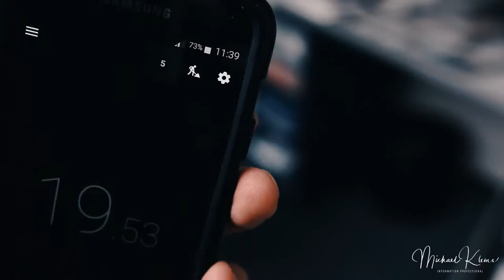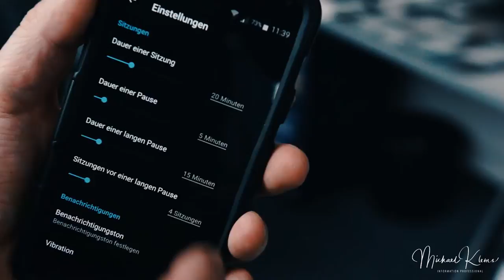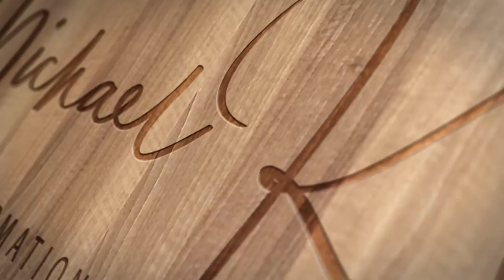Produktiv per App & Fragen zu Recherchethemen? // infobrokervlog #160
Was macht ein Information Professional? Wie läuft das Marketing ab? Was gibt es für Datenbanken? Wie wird recherchiert? Viele Fragen die immer wieder gestellt werden.

Diese möchte ich sammeln und regelmässig ein Q&A (Fragen & Antworten) Video posten. Hier werden Fragen beantwortet. Gerne können diese hier im Kommentarbereich oder auf Twitter @infobroker oder @michaelklems gestellt werden.

Ein weiteres Thema heute im Vlog ist die Timer "GoodTime" die nach Pommodore Prinzip die Arbeitszeit misst und nach festgelegter Zeit eine Pause vorschlägt.
Sehr interessant bei dieser App: Hier wird während der Timerfunktion der WLAN Empfang abgeschaltet. So kann fokussiert gearbeitet werden.

Fragen und Anmerkungen? Ich freue mich auf ein Feedback.

▬ Über infobroker.de  ▬▬▬▬▬▬▬▬▬▬▬▬

 - Firmenauskünfte
 - Markenrecherchen
 - Markenüberwachungen

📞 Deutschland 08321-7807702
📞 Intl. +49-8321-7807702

Objektive
10-18 mm Objektiv
50 mm Objektiv

Zubehör

▬ Hinweis ▬▬▬▬▬▬▬▬▬▬▬▬